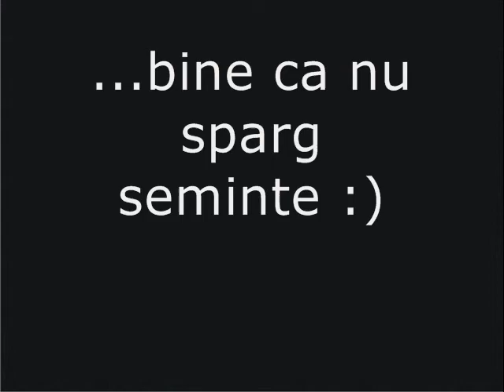Stewarzi CSU Sibiu 22.09.10.wmv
Ce fac stewarzii?